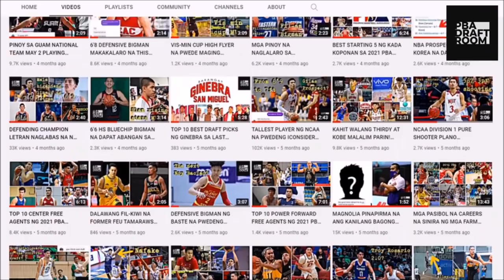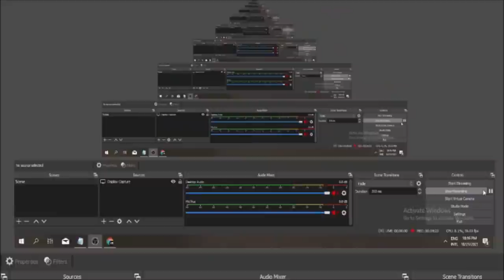DUMAMI ANG BIGMAN!TOP 60 PROSPECTS! 2022 PBA DRAFT BIGBOARD 2.0